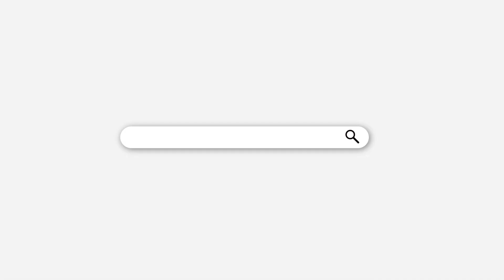【Among Us】先端恐怖症のマジでくだらないけど笑っちゃう下ネタ回ｗｗ